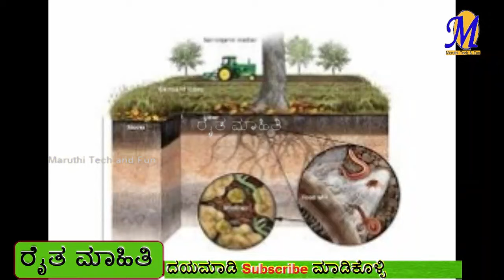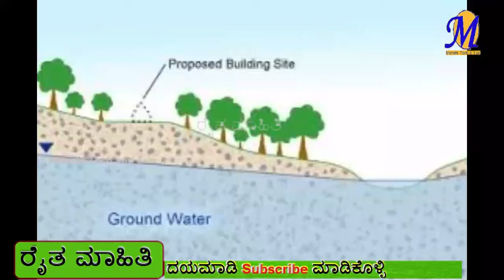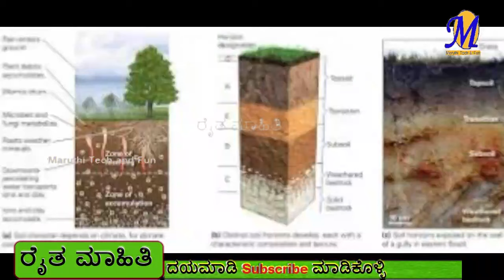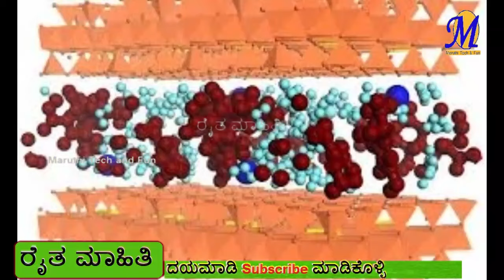ತೆಂಗಿನಕಾಯಿಯ ಮೂಲಕ ಬೋರ್ ನೀರು ಹುಡುಕುವುದು ಹೇಗೆ ?? Bore Water Searching by coconut in kannada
water finding using coconut,
ground water,
testing with coconut,
ground water testing,
coconut,bore well point,
ground water finding with coconut for bore well digging,
ground water finding with coconut,
ground water finding,
how to find the underground water,
bore well point deductor by coconut
ರೈತ ಮಾಹಿತಿ Raitha Mahithi
ಬೆಳೆ ಮಾಹಿತಿ, ವ್ಯವಹಾರ ಮಾಹಿತಿ,  ಕಾಗದ ಪತ್ರಗಳು, ಕಚೇರಿ ಕೆಲಸಗಳು,  ತಾಂತ್ರಿಕ ಸಹಾಯ